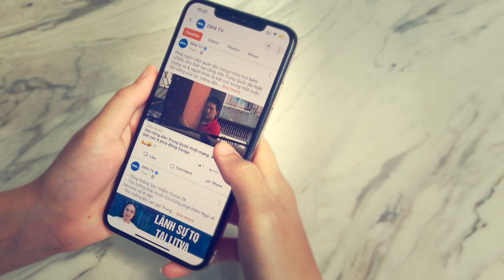Tin thế giới sáng 6/2: Vận động viên nước ngoài phàn nàn về đồ ăn kém trong khu cách ly ở Bắc Kinh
- Hàng nghìn người Ukraine biểu tình ở thành phố gần biên giới Nga
- Tổng thống Thổ Nhĩ Kỳ nhiễm COVID-19
- WHO, Trung Quốc thảo luận về nguồn gốc COVID-19
- Mỹ giảm nhẹ trừng phạt hạt nhân với Iran
- Vào ngày khai mạc Thế vận hội mùa đông Bắc Kinh, Quốc hội Anh lên án tội ác của ĐCSTQ
- Vận động viên nước ngoài phàn nàn về đồ ăn kém trong khu cách ly ở Bắc Kinh
- Bình luận: Thế vận hội bất thường ở Bắc Kinh - bài học cho thế giới?